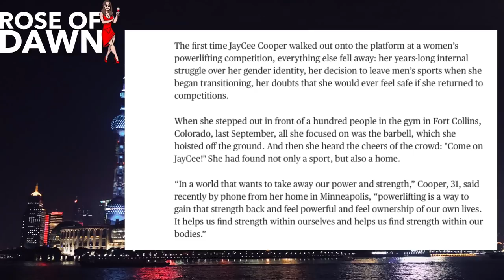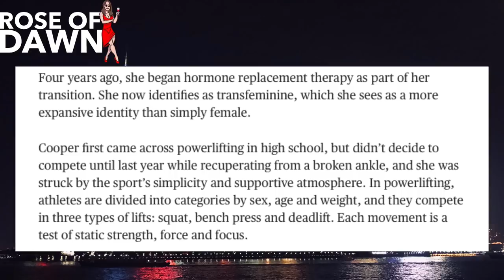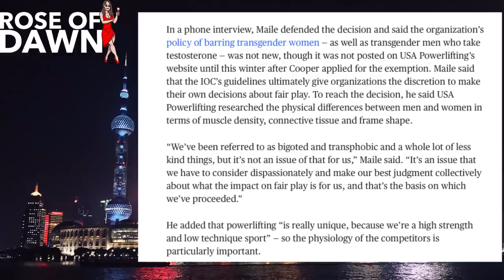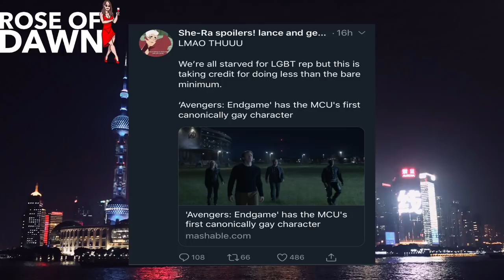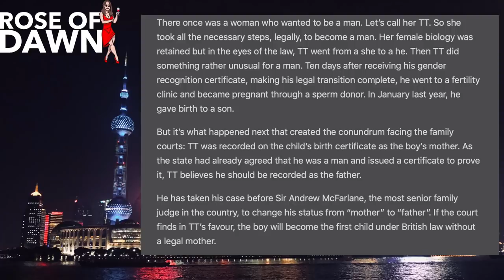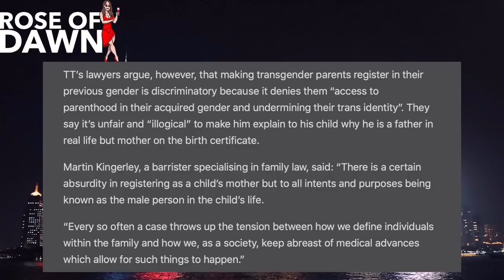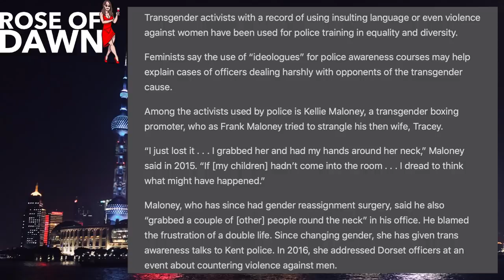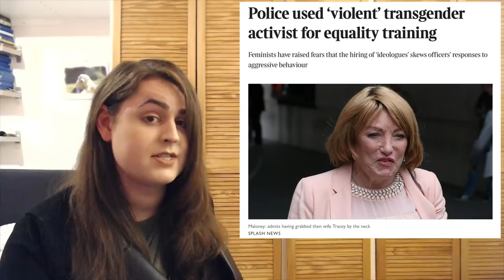Powerlifting, Endgame Gay 'Debate' and a Trans-Mother-Father? | Trans-Stupid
This week on Trans-Stupid:

Trans woman powerlifter banned from competing against cis women, plays victim
Twitter and LGBT media attempt to manufacture outrage to ride the coattails of Avengers: Endgame
A trans-man, who gave birth after transitioning, wants the birth certificate to reflect him as the father
The Times highlights some toxic trans activists; but is it fair?